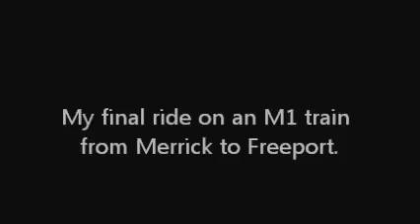Ride on an LIRR M1 train between Merrick and Freeport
My last ride on an LIRR M1 train taken Nov 2006.  Sorry about the blurriness, the windows on the M1s were old and fogging up.